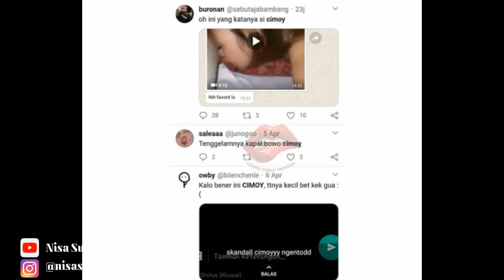Heboh Video Syur yang Diduga Cimoy Montok Ini Klarifikasinya di Rumpi No Secret